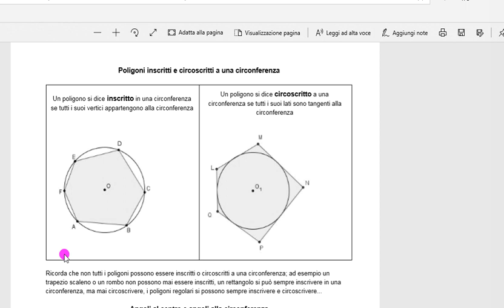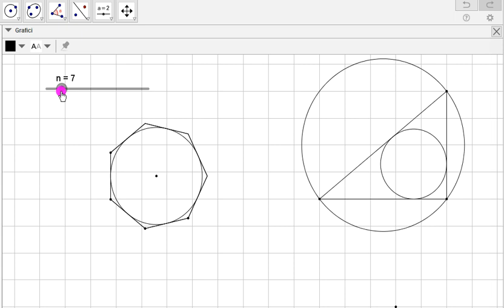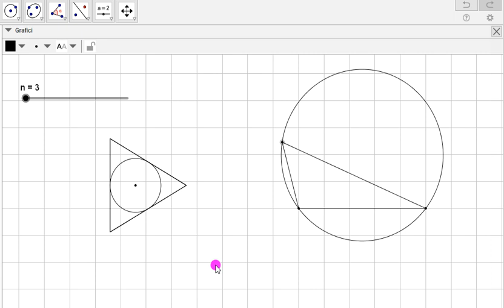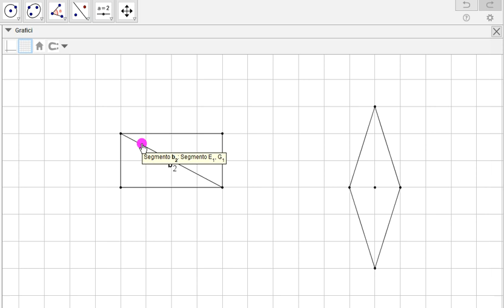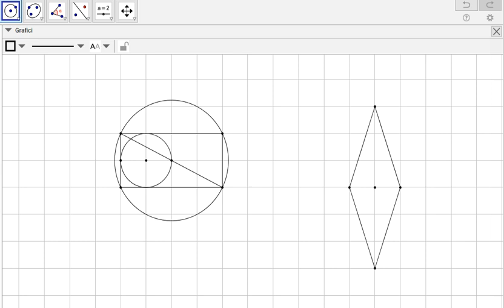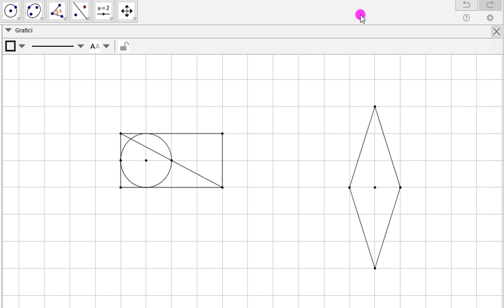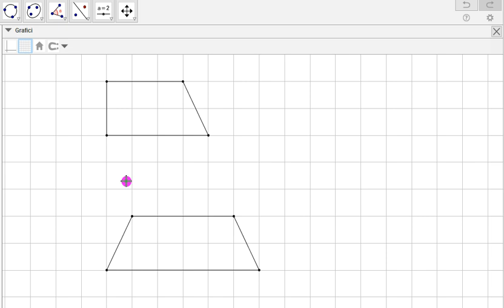Poligoni inscritti e circoscritti